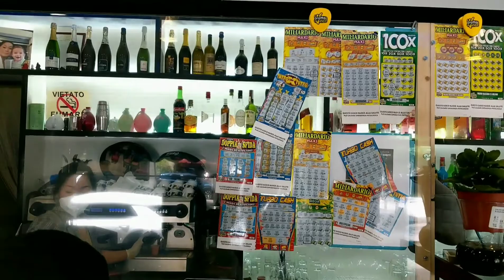coffee break sa bar ni seniorina luna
masarap mag kape sa bar,kalimitan sa bar tlaga ang puntahan ng mga tao para magpalipas ng oras para mag relax para mag-almusal,pero masarap tlaga ang kape d2 kay seniorina luna in via morgantini